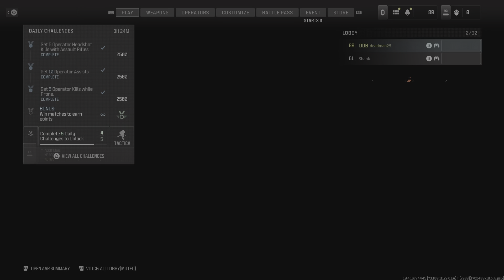Down 49-0? Hold my beer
I still cant shoot in this game and the TTK is WAY to long